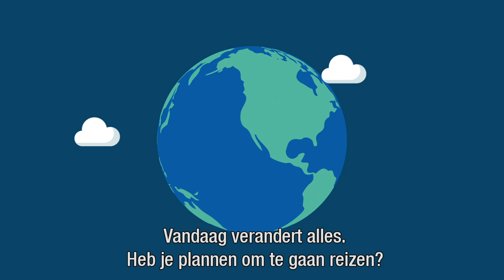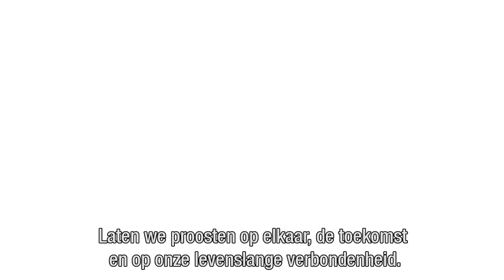Congratulations! Stay connected to Tilburg University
Congratulations! You’re now part of the Tilburg University Alumni Network, consisting of more than 70.000 alumni all over the world. Tilburg University would like to stay in touch with you after graduation. Your Alma Mater still has a lot to offer you.
As a recent graduate you can use the Student Career Services up to 1 year after graduation for career advice, courses and workshops. For an overview of the possibilities, check our

and join the Tilburg University Alumni group